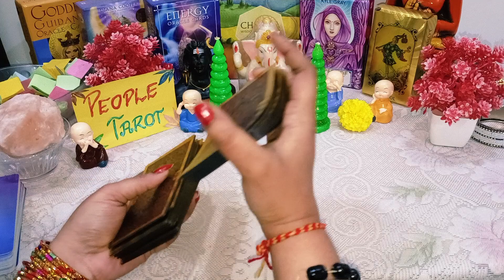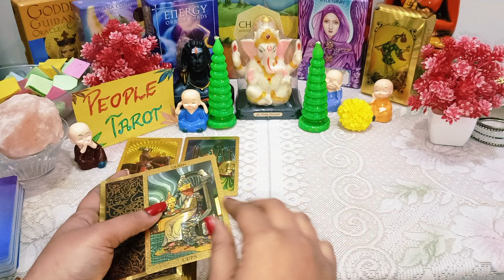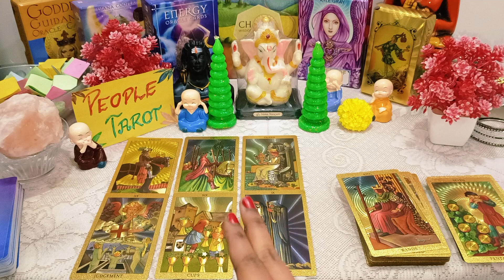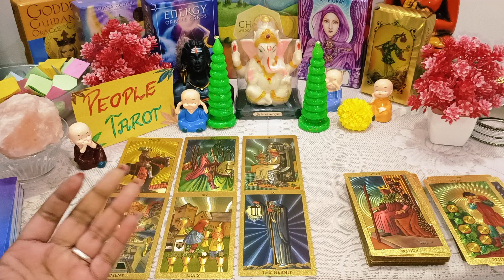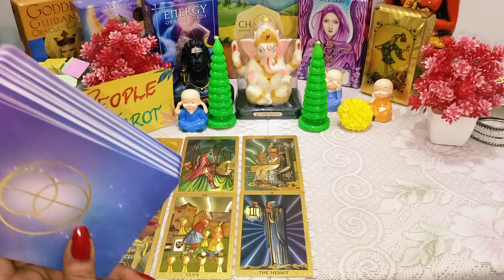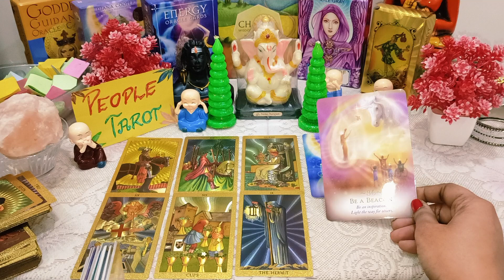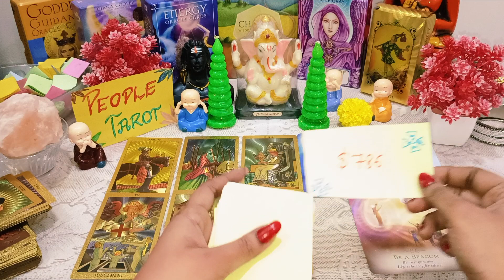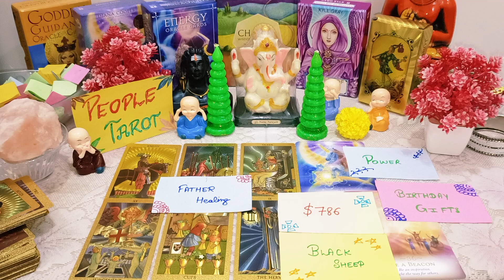✨🌺LIBRA 2024✨TULA(तुला राशि)🎁Kaisa Rahega 2024 Aapke Liye🧚| Yearly Prediction| Horoscope READING 💯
✨💫For Paid Readings✨🌟
1 Question : 555 Rs.
2 Questions : 999 Rs.
3 Questions : 1444 Rs.
4 Questions : 1999 Rs.

Video Questions:

Libra Ascendant
2024 tarot
2024 tarot reading in hindi
2024 predictions
2024 tarot predictions
2024 love tarot
2024 kaisa rahega apke liye tarot
Libra  Tarot
Libra 2024 tarot
Libra 2024 tarot reading
Libra tarot 2024 Reading
LIBRA love tarot 2024
Libra 2024
Libra 2024 horoscope
Libra 2024 predictions
Libra 2024 love life
Libra 2024 astrology
Libra 2024 in hindi
libra 2024 career
horoscope in hindi
Libra 2024 horoscope in hindi
Libra 2024 tarot
Aquarius 2024
तुला 2024 टैरो
ਲਿਬਰਾ 2024 ਟੈਰੋ
ਲਿਬਰਾ ਟੈਰੋਟ
ਲਿਬਰਾ 2024 ਟੈਰੋ
ਲਿਬਰਾ 2024 ਟੈਰੋ ਰੀਡਿੰਗ
तुला टैरो
तुला 2024 टैरो
तुला 2024 टैरो रीडिंग
துலாம் டாரோட்
துலாம் 2024 டாரட்
துலாம் 2024 டாரட் வாசிப்பு
തുലാം ടാരറ്റ്
തുലാം 2024 ടാരറ്റ്
തുലാം 2024 ടാരറ്റ് വായന
తుల టారో
తులారాశి 2024 టారో
తులారాశి 2024 టారో పఠనం
لیبرا ٹیرو
لیبرا 2024 ٹیرو
لیبرا 2024 ٹیرو پڑھنا